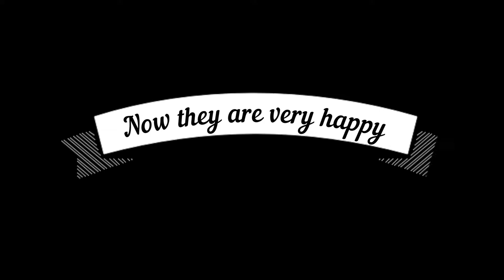Adding two nos Electric Blue Jack Dempsey to my Aquarium